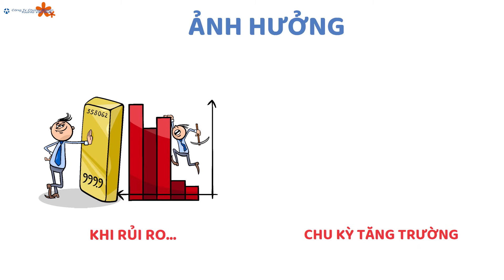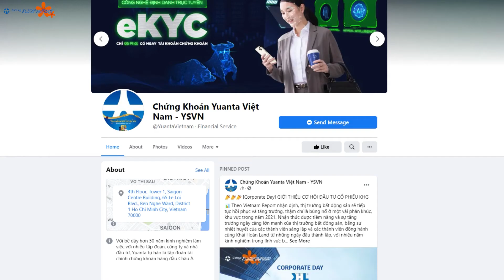Bài 12: Đầu tư Vàng như thế nào? Vàng ảnh hưởng thế nào đến Thị trường Chứng khoán?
1. Tổng quan về Vàng
2. Giá vàng biến động như thế nào đối với Thị trường Chứng khoán?
3. Vì sao vàng có giá trị và vàng là kênh đầu tư thay thế khi rủi ro về kinh tế chính trị gia tăng?
∘ Khoá học đầu tư chứng khoán Yuanta, phân tích cùng chuyên gia - Hoàn toàn MIỄN PHÍ!

∘ Tặng ngay 12 tháng MIỄN PHÍ sử dụng YSradar khi kích hoạt tài khoản thành công ➨

∘ Trải nghiệm ngay công cụ đánh giá & chọn lọc cổ phiếu, tối ưu danh mục tức thời ➨
🏆 Yuanta - Bệ phóng tự do tài chính